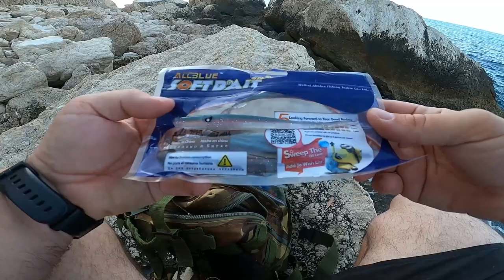EXPLORANDO sitios RECÓNDITOS a ROCKFISHING | ElPOPPERfisher | Salida 21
FISHERSSS!!!
Esta vez he decidido probar zonas recónditas, escondidas, aún sin explorar, y la verdad que fue una decisión bastante acertada, salían lubinas allá por donde quisieras moverte, con ganas de comer y de hacerme disfrutar.
Espero que que veáis el vídeo hasta el final, pues siempre muestro alguna cosita de gran interés.
UN ABRAZO FISHERS!
HASTA LA PRÓXIMAAA!!!

TENEMOS 𝗙𝗜𝗦𝗛𝗘𝗥𝗦𝗛𝗢𝗣🛒!
Entra y descubre más!

COMBINACIÓN CABEZA + VINILO:
Cabeza plomada
Vinilos aliexpress

Ra'is spotter

TRIPLES SUPER FUERTES (de todo tipo de numeración)

LOS MEJORES ASSISTS HOOKS:

Vídeo creado y subido por ElPOPPERfisher.